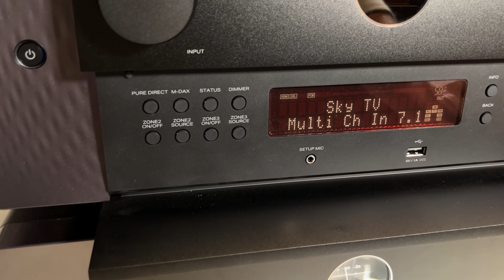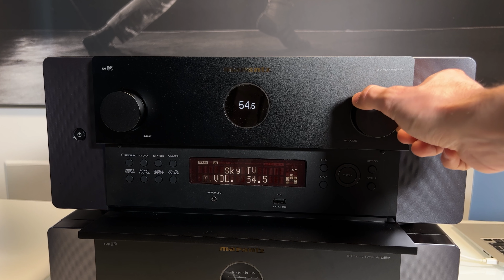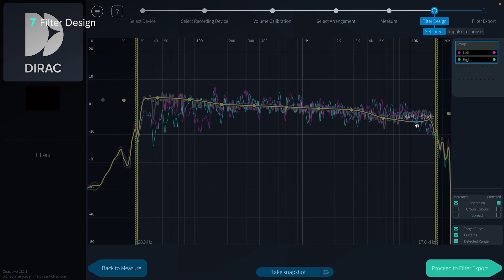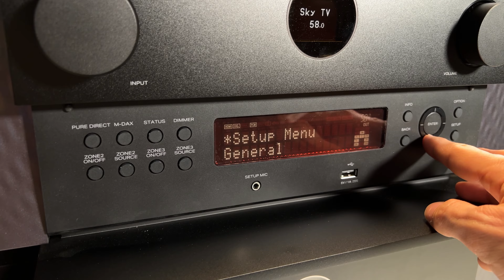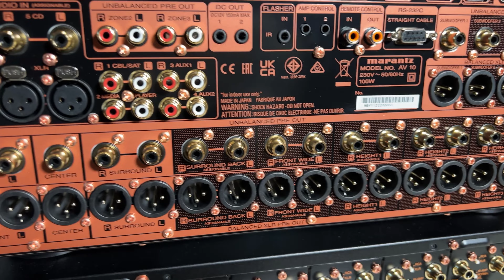Marantz AV10 & AMP10 | Tutte le caratteristiche viste da vicino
Scopri funzioni e caratteristiche del pre multicanale Marantz AV 10, creato per l'home cinema di qualità e capace di gestire fino a 19 canali.
Questo è da abbinare al potente Marantz AMP 10, un finale multicanale con amplificazione in Classe D e 200W (su 8Ohm) per ognuno dei 16 canali disponibili, con 8 moduli indipendenti.